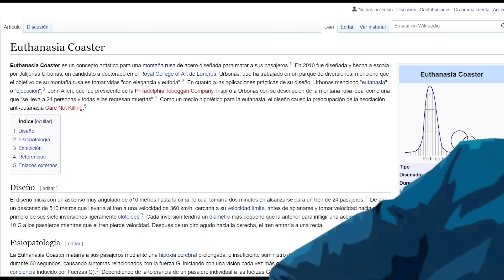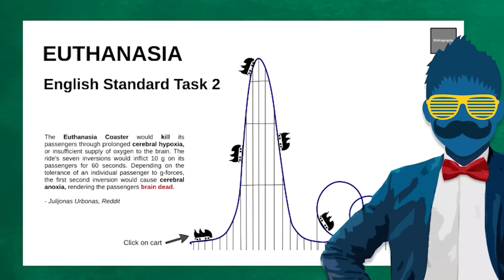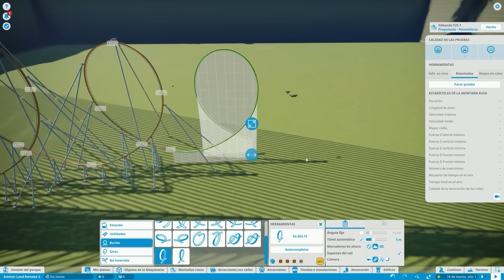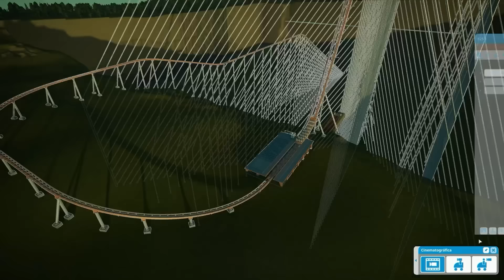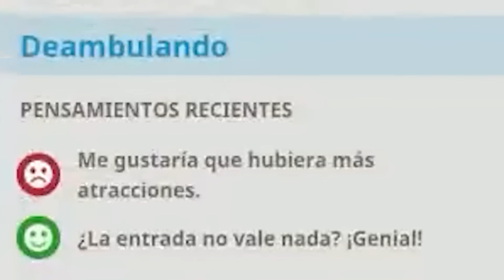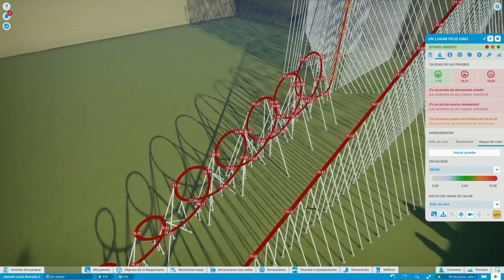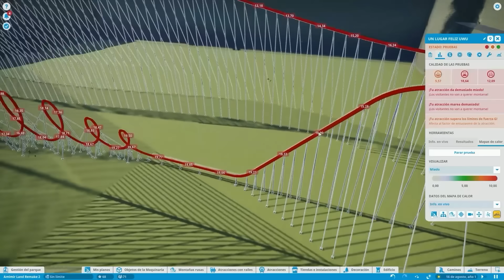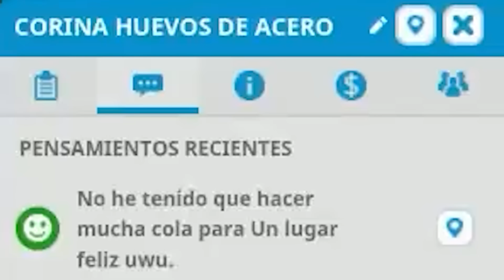Cuando Construyes Una Montaña Rusa 100% Mortal en Planet Coaster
La Montaña Rusa de la Eutanasia no es real no puede hacerte daño.

Temas: chiches  planet coaster chiches gameplay frontier rollercoaster planet coaster ps5 gameplay español